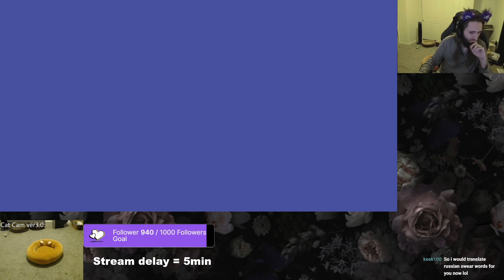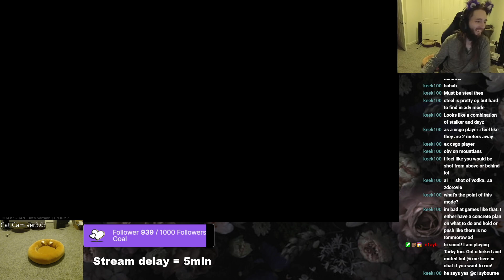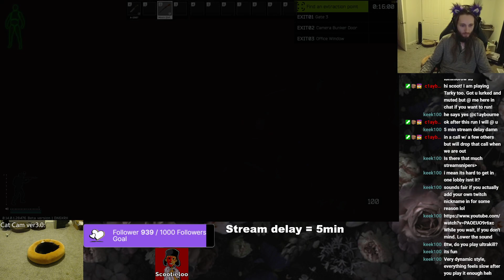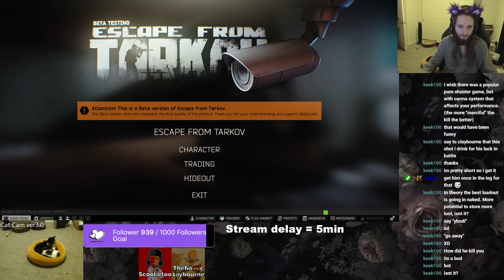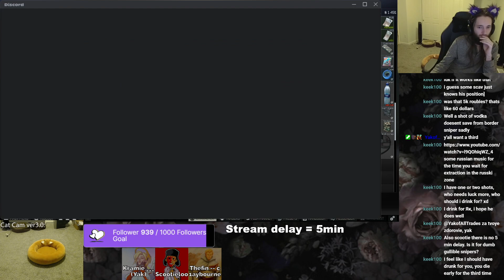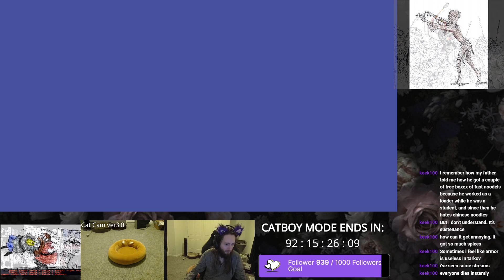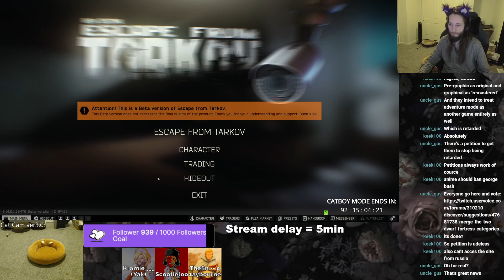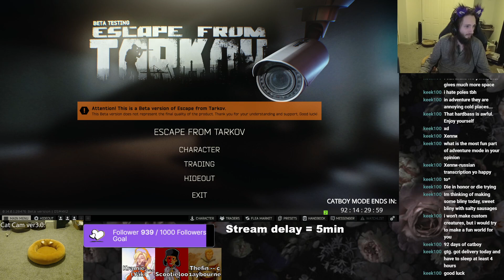Nuclear Scientist Stuck in Tarkov ⚛️ 5min Stream Delay!